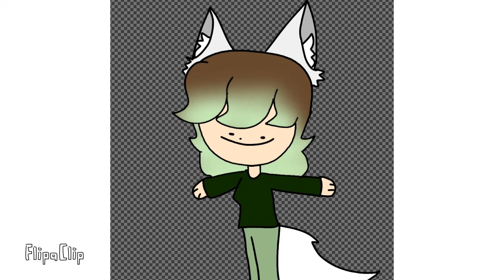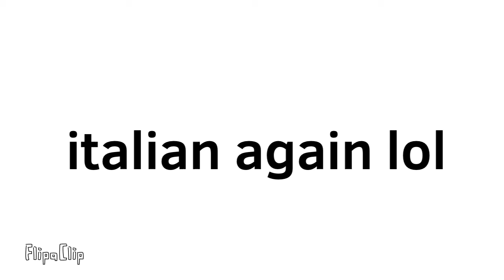funni epik vid with jade again less goo B)) ||flipaclip s-